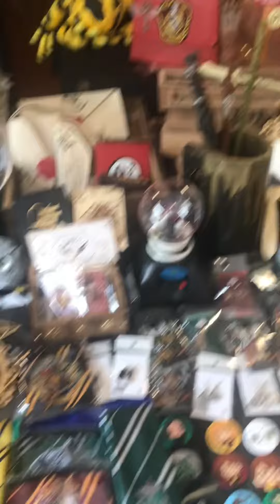Todo esto en Potter Bazar 3era edición 😱✨caceriadejuguetes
SOY EL COLECCIONISTA 🧸🎮🕹️
live like a king 👑🏎️🏆🥇💎💵💳

Noticias y close up

Compro y Vendo Juguetes Vintage y de Colección.

Soycoleccionista 🤑